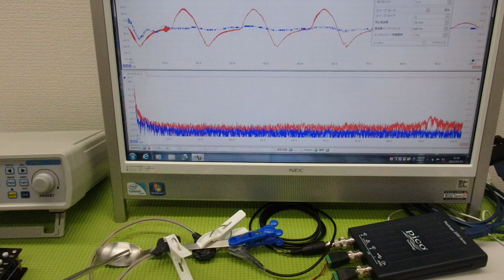メガヘルツの超音波発振制御プローブを利用した実験動画